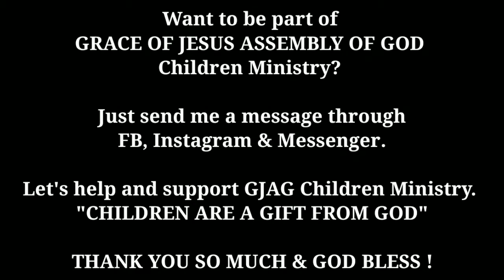SPONSORING FOOD FOR KIDS CHURCH ACTIVITY | GRACE OF JESUS ASSEMBLY OF GOD CHILDREN MINISTRY